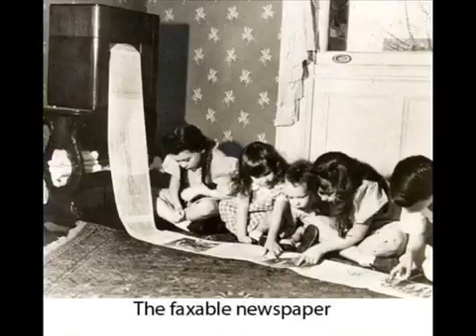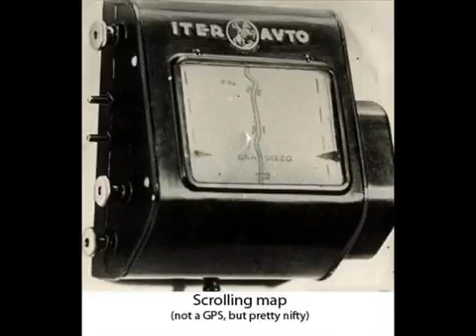Crazy Historical Inventions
Crazy and cool inventions from the past